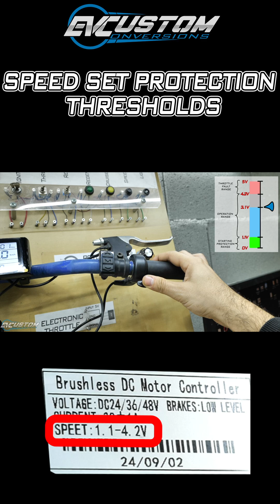BLDC Controller Speed Set Voltage Protection Thresholds